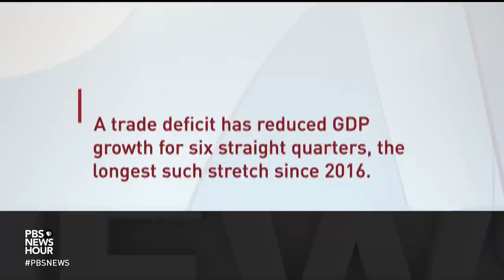As the U.S. economy slows down, fears of a possible recession grow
The U.S. economy slowed down over the first three months of the year, the first time it has contracted since the pandemic brought it to a screeching halt. There have been other troubling signs, most notably inflation and concerns over the rise in borrowing costs. Diane Swonk, of the economic services firm Grant Thornton, joins Judy Woodruff to discuss.